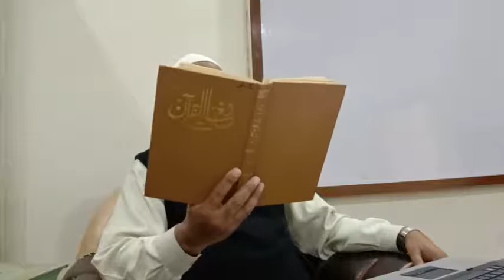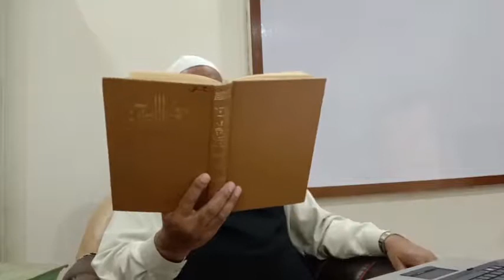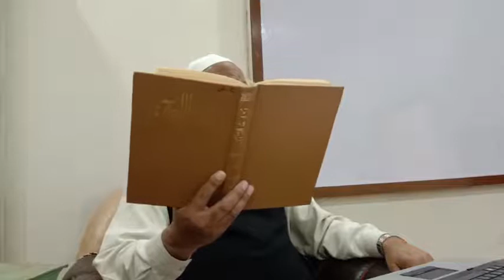شرح کلمات القرآن۔۔سورہ البقرہ آیت وقلنا یادم اسکن انت وزوجک